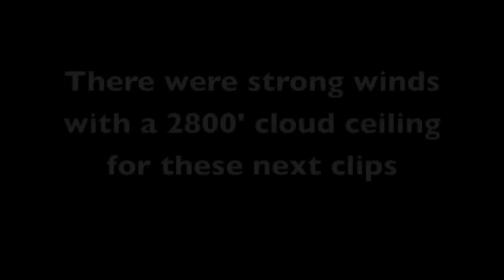Comparison of Looks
This was shot on 2 different days at 2 different altitudes.